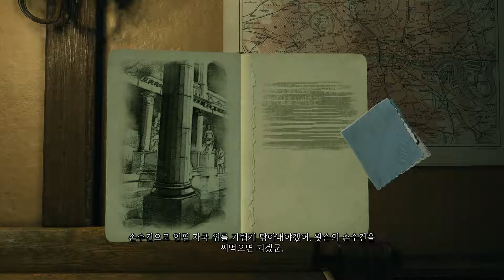셜록홈즈 - Crimes and Punishments 암걸리는 추리게임! 13화! 에피소드3